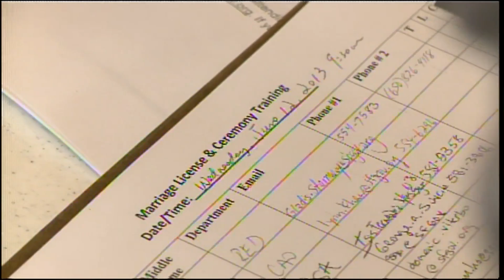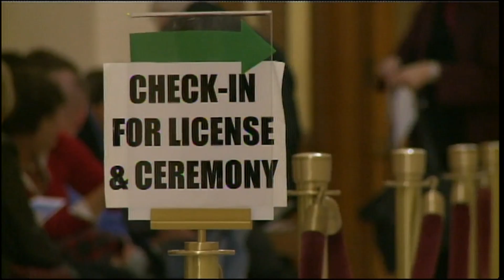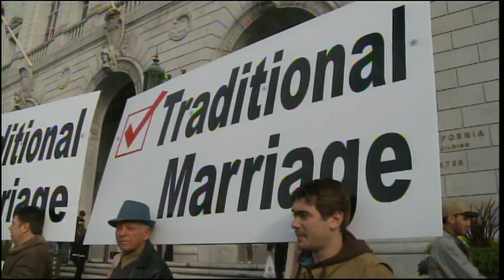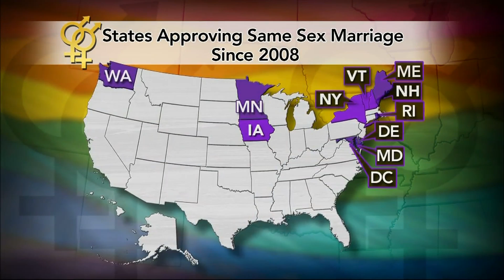California Prepares for Fallout as Ruling on Prop. 8 Nears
In San Francisco, city employees are preparing for a rush of same-sex marriage applications in case the Supreme Court strikes down Proposition 8, which banned marriage for anyone except between a man and a woman. Spencer Michels looks at the history of California's fight on same-sex marriage and previews the court's decision.